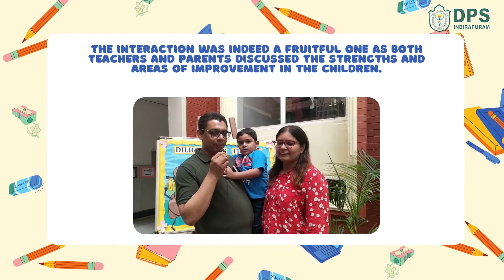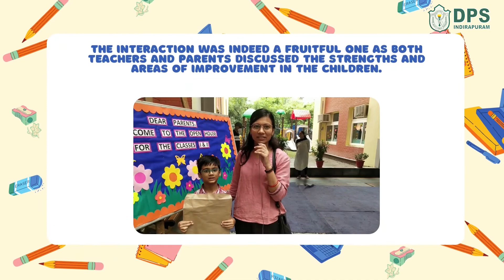DPS Indirapuram's PTM Glimpses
PTM=Parent + Teacher Meeting = Educated Child
PTM is, Great opportunity to open two ways of communication for the welfare of a child!
DPS Indirapuram held PTM for Classes Nursery to 2 on 24th September 2022. Teachers apprised parents about their wards' progress in academics as well as co-curricular activities. The interaction was indeed a fruitful one as both teachers and parents discussed the strengths and areas of improvement in the children.